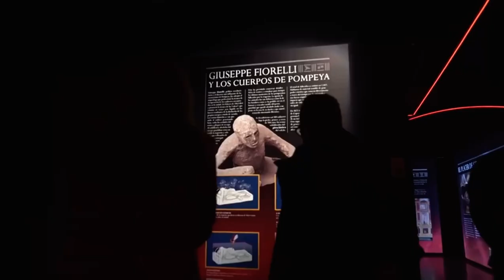Telemadrid “La Otra Agenda” - LOS ÚLTIMOS DÍAS DE POMPEYA en Madrid Artes Digitales